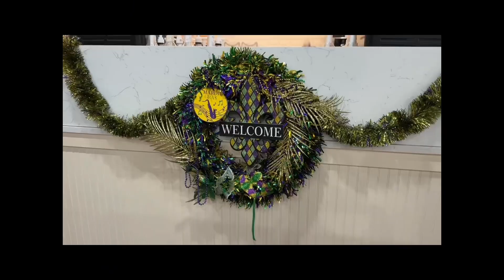TRAVEL MINI VLOG❤️! HOUSTAN TX 📍ROAD TRIP!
Hello YouTube Family, Hope you guys like my mini vlog.